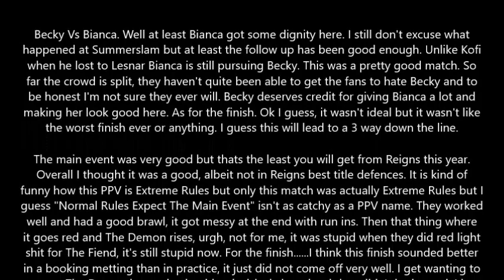WWE Extreme Rules 2021 Review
Extreme Rules? More like normal rules